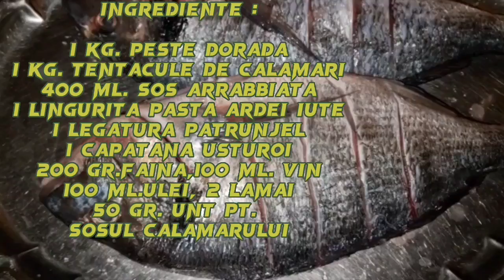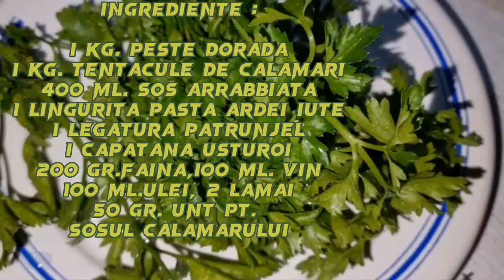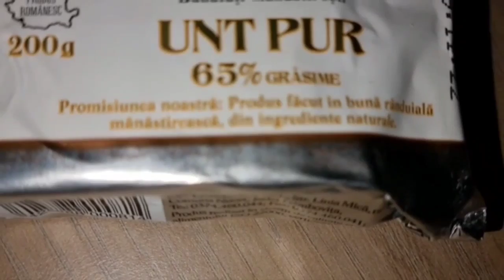PESTE DORADA SI TENTACULE DE CALAMARI(RETETA GRECEASCA)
PESTELE DORADA SE CURATA, SE SPALA SI SE PUNE IN ZEAMA DE LAMAIE APROXIMATIV
1 ORA.